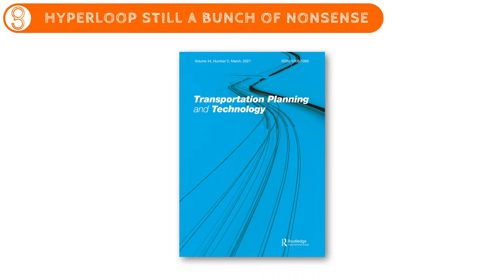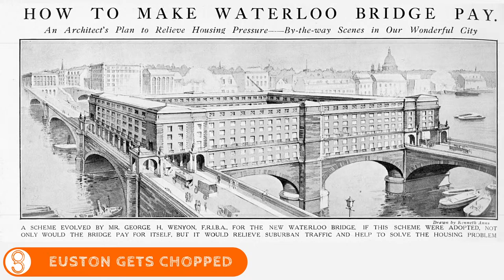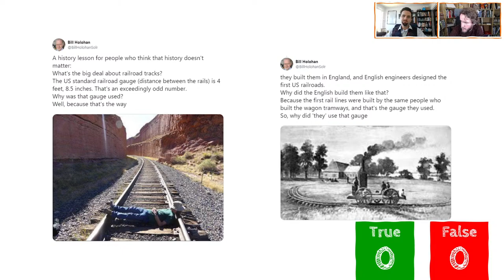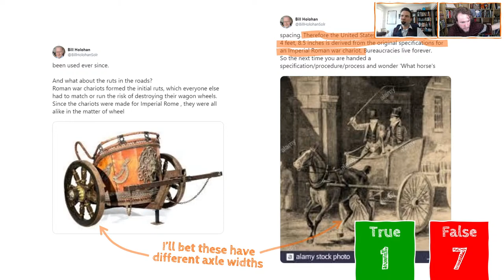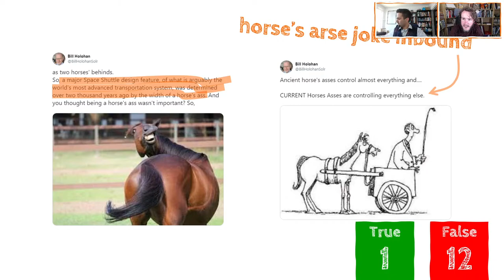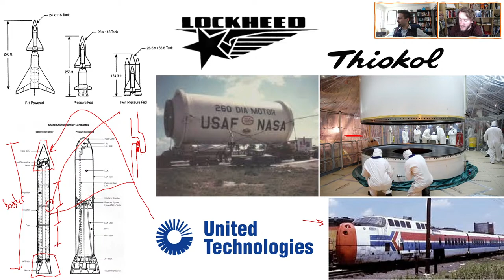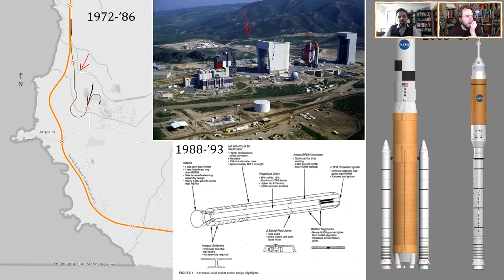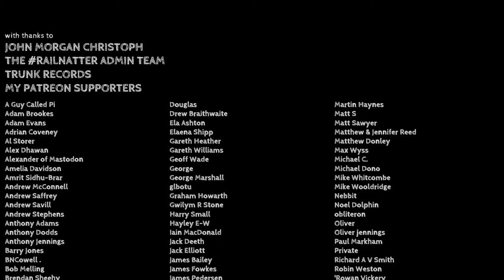RailNatter | Episode 50: Space Shuttle Rocket Boosters (with John Morgan Cristoph)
This week's RailNatter is harking back to the days of AOL and email chains (oh, and more recently, THAT daft Twitter thread about track gauge, horses bottoms and rocket boosters)...

Yes, friend of the show John Morgan Christoph is joining us to bring his space and geology skills to bear and guide us through the more interesting spacey side-stories associated with this silly set of myths! Why did the Shuttle use solid rocket boosters? Why did they travel by rail? How did the railways help build the Kennedy Space Centre in the first place?

Join us LIVE at the usual time to find out this and more!

Enjoyed this? Join in the discussion at garethdennis.co.uk/discord.